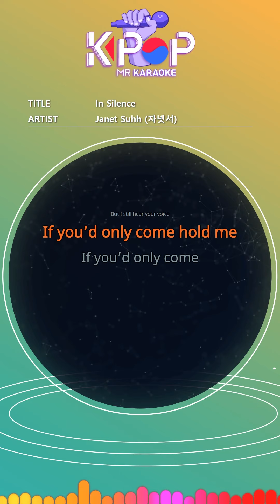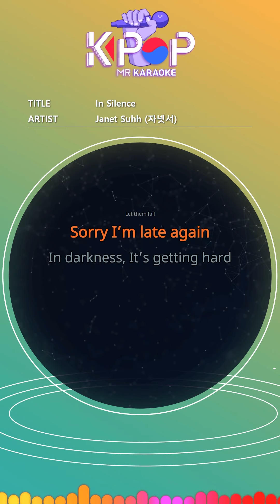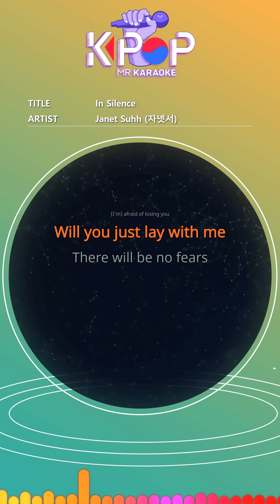MR 노래방ㆍkaraoke] In Silence - 자넷서 ㆍIn Silence - Janet Suhh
In silence, no one answers
But I still hear your voice
If you’d only come hold me
If you’d only come
Tears flow
Sorry I’m late again
Let them fall
In darkness, It’s getting hard
Getting hard to stand
If you hear me, If you see me
Won’t you come closer
Tears flow
Let them fall
Can you just tell me once
You’ll never leave me
(I’m) afraid of losing you
Will you just lay with me
There will be no fears
If you only stay with me
Bare your soul to me
Here I stand for you
Stop crying your heart
Days will come for you, for us

제목:In Silence
가수:자넷서

ⓒMusicen. MR